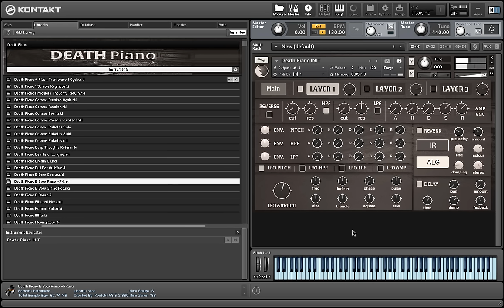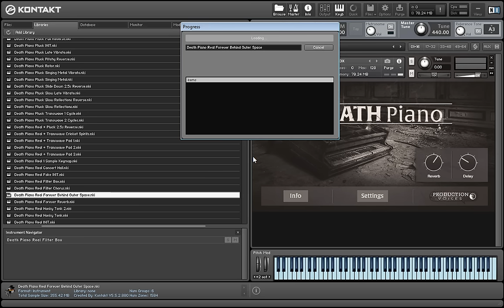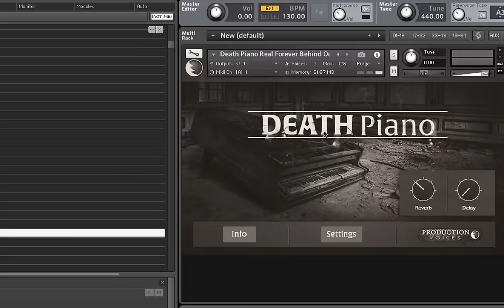Production Voices Death Piano KONTAKT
Steinway D Concert Grand Piano samples recorded in concert hall
Plucked Upright Piano sample set.
Parlour Piano sample set
Over 128 presets and growing – Presets are easily updatable
Reverse piano samples with timing variations for different tempos.
Custom Reverb Impulse Responses
Synthesis engine includes complete complement of Filter, Envelope and LFO modulations.